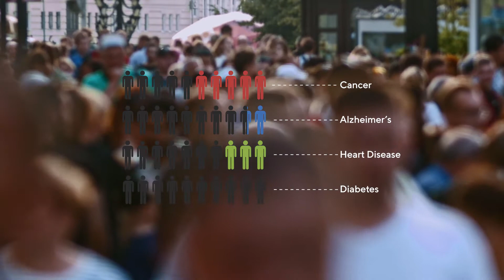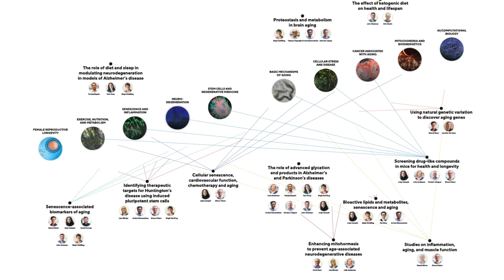Live better longer.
Aging is the main driver of chronic disease. Learn how researchers at the Buck Institute are working to eliminate chronic disease by studying aging, so we can all live better longer.